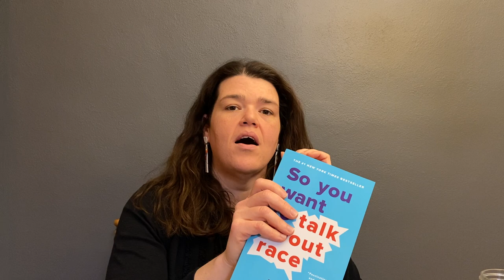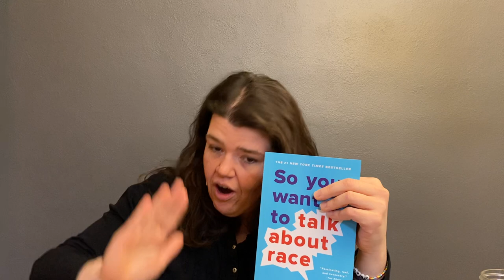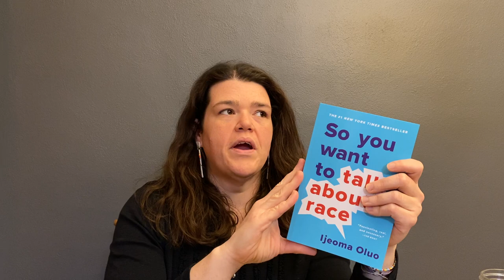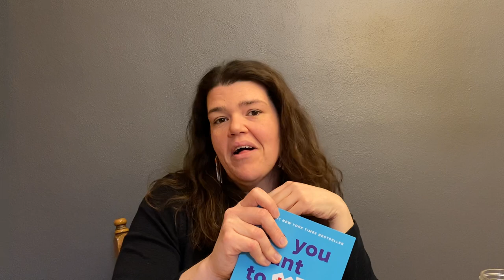So You Want To Talk About Race | Ijeoma Oluo | Nonfiction Books | Book Club Books | Fighting Racism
I'm Jess. I'm a librarian and I only recommend books I've read and enjoyed.